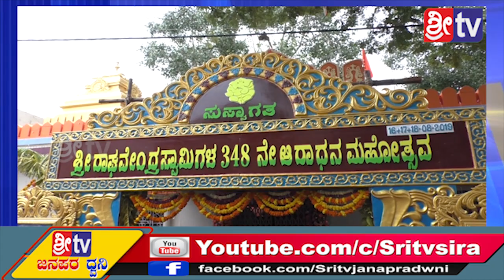Sri tv News 18-08-2019